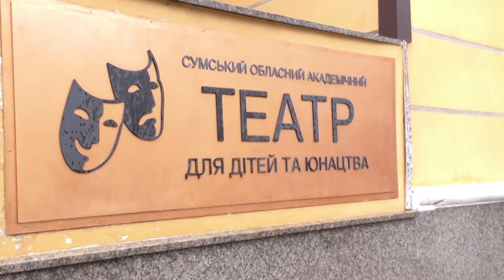Прем’єра дитячої вистави «Новорічні пригоди Їжачка» та інтермедії «Веселий Сніговик» 17.12.2021